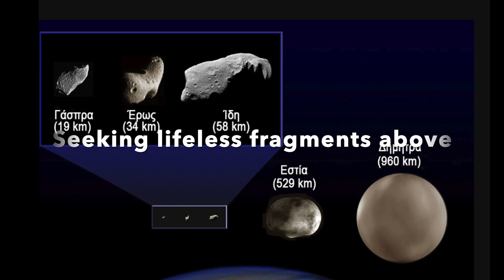The ‘Arif & the Scientist: Khalilullah Khalili خلیل‌الله خلیلی - Quatrain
The knower sees the world in the atom's heart
There with its moon & its sun & its stars.
Now see blindness: an astronomer’s eye
Seeking lifeless fragments above…

-  Ustaz Khalīlullah Khalīlī

Khalilullah Khalili (1907 – 1987) خلیل‌الله خلیلی - was Afghanistan's foremost 20th century poet as well as a noted historian, university professor, diplomat and royal confidant. He was the last of the great classical Persian poets and among the first to introduce modern Persian poetry and Nimai style to Afghanistan.

Attributions:
Opening art: by Margi Lake; used with permission of artist.

NASA, Public domain, via Wikimedia Commons

Asteroid_size_comparison.jpg: NASA, ESA, STScIderivative work: Geilamir, Public domain, via Wikimedia Commons